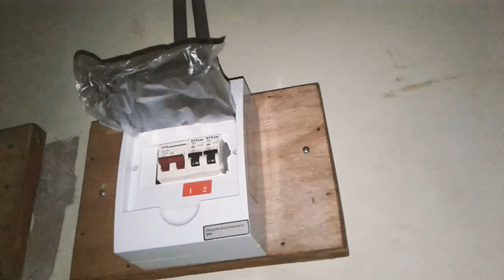Summer time, Pathetic Installation with Barriers of Neighbors in Fixation of Electrical Product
My son and I minded inconvenience: at 1st disturbance, which the electricians had earlier from half-naked barriers Rachel from the room near our bathroom and push of wild Joyce not the original wife of Ewe man from opposite of our bathroom's room, thank God as those left the room but with old mattress removal, they disfix our main switch on the public corridor, our room's power supply on Monday (while currently, Rachel gave a key to a stranger to keep in the room, not a tenant, who used charcoal on the balcony and we do not know without CCTV camera the secret of disco light, which for few seconds we had with the same strategy of touch of the electrician Nana, who was distracted, seems pushed by Joyce and he fell, damaged chair and seems was effected the part of our main switch since June). My son and I paid for the room/bathroom on 22/05/2020 but came to stay only on 26/05/2020 as strange Joyce didn't inform us about the evening of water supply in the Baakoniaba area, while she secretly used a spare key to our door, re-filled our 2 containers for our bathroom as we already delivered from nearby SRC, charcoal hotel's room. We paid/overpaid 60 GHS for a month, had on 20/06/2020 an electrician Nana to connect our wires in our main switch to our own prepaid meter, which VRA installed on 18/06/2020 and my son and I blessed, we pay normally only 19.25 GHS our monthly bill. Why political NDC's fraud of 1989 grew into 27 years of Human Trafficking? My son and I stay silent as hostages/tenants, homeless since 2016 with NDC's Regional Minister appointment day. Why in Ghana hidden homicide in the Government's case of our justice/freedom trial with 14+ years of NPP/NDC/NPP - NDC's territory with none-trusted caretaker, who serves criminals, ignored English (maybe, he is from Togo or he is Burkinabe), he made race discrimination to discomfort us to we think of Ghana theft/fraud/murder/corruption. Hmm. VRA's wire and one electrical phase for our room's building and for hostel without a roof in the same NDC's territory. Where is safety, where is security? Another topic of high/low voltage is also a fire hazard for the only current compound, others have reservoirs for water and 3 phase, normal power supply. Where is the peaceful and civilized lifestyle? Open the door - mosquitoes flying inside our room, where we sleep on the floor and minded cost of Monday's overheat with power failure as from the public corridor appeared error - those, who removed items from the room opposite of our bathroom (opposite of our main switch) hit our main switch and with every touch/push - disco light or power failure that's what we learn from an electrician at the beginning of his job of installation on Saturday 6th June of our main switch and half-naked barriers of the political bloody parasitic gamers (Joyce/Rachel as many corrupt politicians are worshipping to the abortions/narcotics dealers doctor Mensah Berkoh and his administrator Amoh Frimpong Monsoh as they rich for theft of our property and fraud with J. J. Rawlings time, which shaded in Regional Ministry of B/A, oops Bono region and Kuffour's administration failure in Ghana Courts). Long journey to nicer installation, which happened yesterday as we called the electrician as we waited for his return but the day before was heavy rain, so, my son and I memorized Summer's event Autumn harvest of discomfort to pray for everything the best from all whom we trust as they also believe in God.